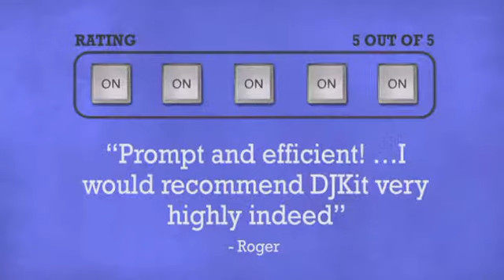RCF ART 710A MKII - DJkit.com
For more information on the RCF ART 710A MKII and to purchase from DJkit.com